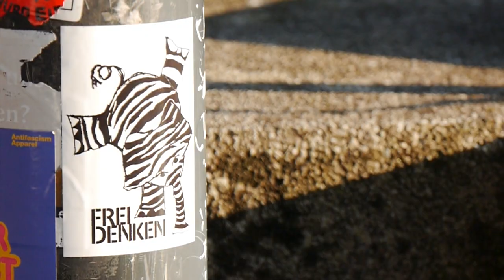Jahr 2020 - Das Jahr, als die Freiheit aufgegeben wurde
Ein Jahr, in dem Stück für Stück die Freiheit aufgegeben wurde.